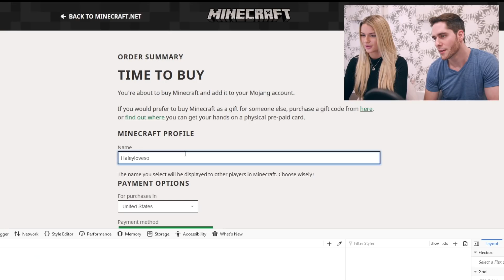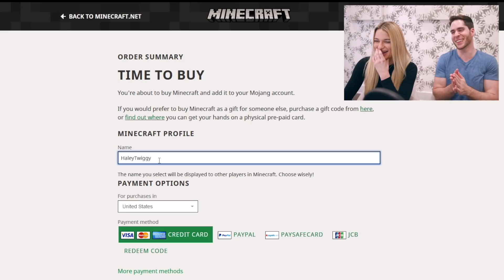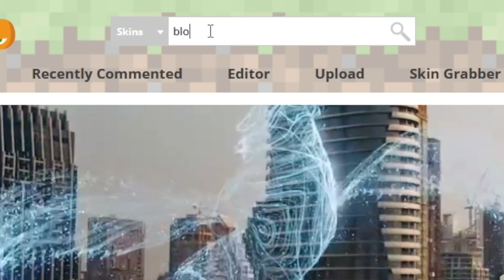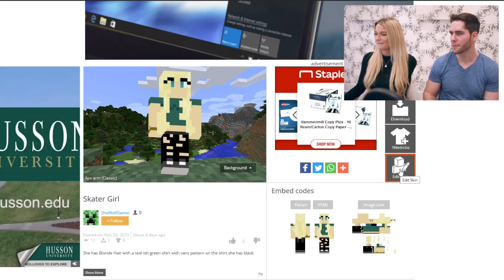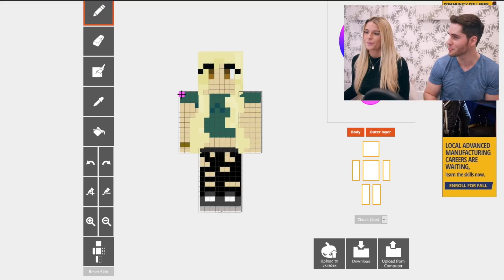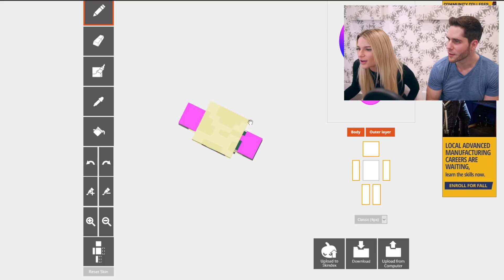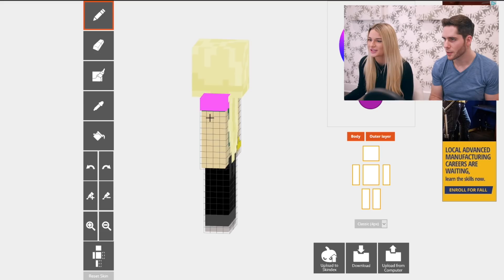MY FRIEND HALEY IS REPLACING JEN IN MINECRAFT?!?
We are making a Minecraft Account for my friend Haley!
She is NOT replacing Jen.

In this 1.14 Creating Haley A Minecraft Account Video:
We are making a Minecraft account for Haley! We made her a skin and went and played on the Hypixel Server.